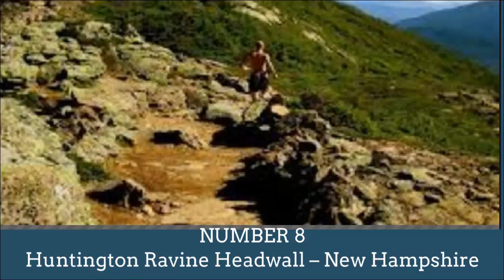Top 13 Most Dangerous Places in the World- Most Dangerous Place in the World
in this video are u know about Top 13 Most Dangerous Places in the World-Most Dangerous Place in the World
and also u get more informition about like
TOP 13 Most Dangerous Places on Earth

NUMBER  13 – Grand Canyon – Arizona,

You might not think it’s a dangerous place because of what a tourist hotspot it is, but don’t be fooled – all it takes is one wrong step and death is certain

NUMBER12 – Danakil Desert – Ethiopia

All foreign offices will advise you never to visit this desert, mainly due to a border conflict with Eritrea and the risk of getting kidnapped

NUMBER 11 – Naples – Italy

Over 650,000 people live in this deathtrap, surrounded by volcanoes on all sides – with a single eruption forcing the evacuation of more than a million people from the surrounding area

NUMBER 10 – Maceio – Brazil

Known to some as “murder central”, this capital of the Alagoas state sees 135 murders for each 100,000 citizens per year
It even tops Rio de Janeiro which is itself known for the slums and

NUMBER 9 – Baghdad – Iraq

This one should be fairly obvious if you’re keeping up with the news

NUMBER 8 – Huntington Ravine Headwall – New Hampshire,

This place was formed by glaciers over thousands of years, nowadays extremely susceptible to avalanches and icefalls

NUMBER 7 – Southern Tunisia

A desert land that isn’t restricted, but heavily advised against due to the threat of terrorism – you may still want to visit though,
Parts of Tunisia, particularly the Chott el Jerid salt flats were actually used in the Star Wars films, primarily shots for Luke Skywalker’s home of Tatooine
Thankfully these flats and the canyon from the sand raider attack fall just outside the exclusion zone

NUMBER 6 – Guatemala

This among a number of other countries in Central America get hit by a series of natural disasters, including hurricanes, mudslides and earthquakes

NUMBER 5 – Mogadishu – Somalia,

This city has had endless problems with militants, particularly the al Shabaab who, at one point, controlled most of the city

NUMBER 4 – Istanbul – Turkey

A disaster waiting to happen, 12 million residents in Istanbul living atop the North Anatolian Fault, also known as earthquake central
I
NUMBER 3 – Chihuahua – Mexico

This city is one of the most notorious for drug-related crimes, especially when it comes to cocaine smuggling into the United States
Drug cartels have the area under the thumb, with firefights common in the streets and violence everywhere

NUMBER 2 – Java and Sumatra – Indonesia,

Natural disasters are incredibly common here, including floods, droughts, earthquakes, landslides volcanoes and tsunamis

NUMBER 1 – San Pedro Sula – Honduras

Known everywhere as simply “murder capital of the world”, this is one of the most violent cities on Earth
 also get u more informition to watch this given link